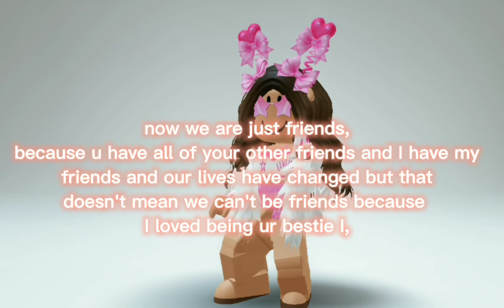FOR TILLY!!!!! *REPOST 💕*